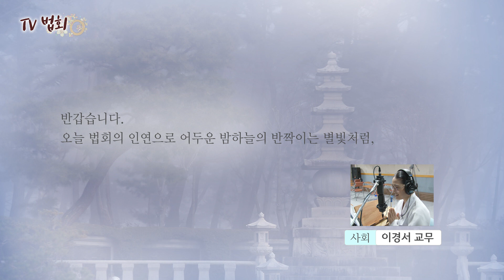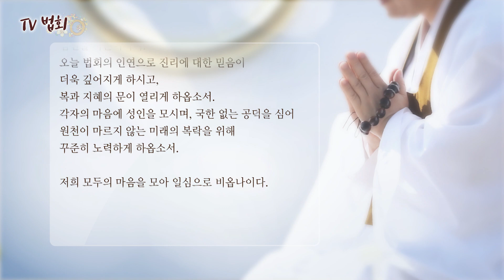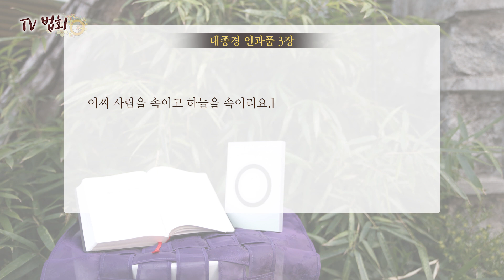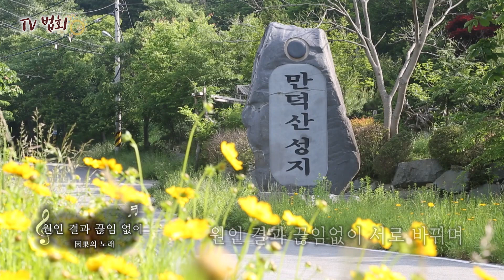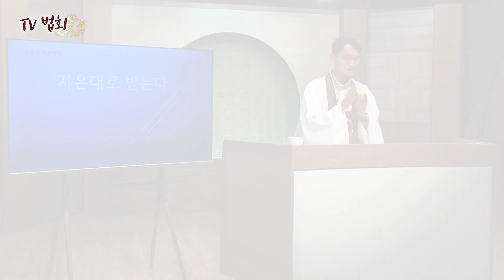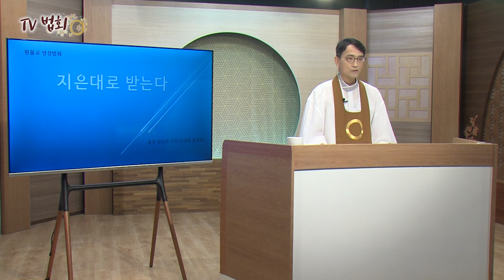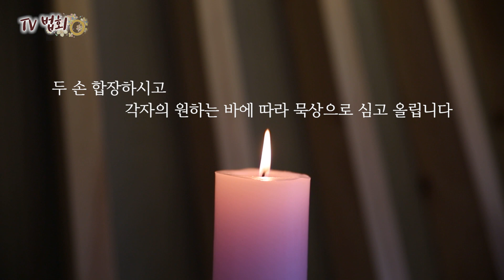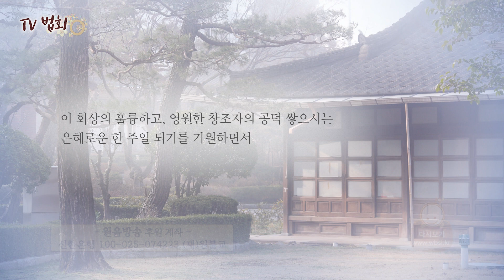WBS TV법회 34회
설법 : 훈산 전도연 교무

주제 : 지은대로 받는다